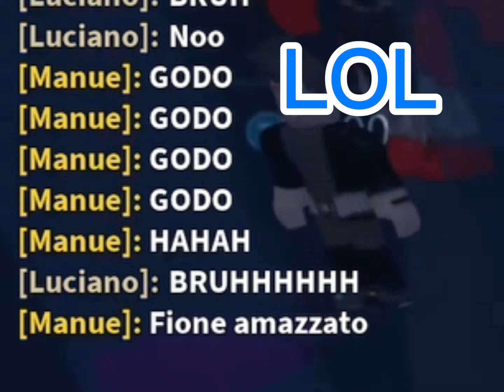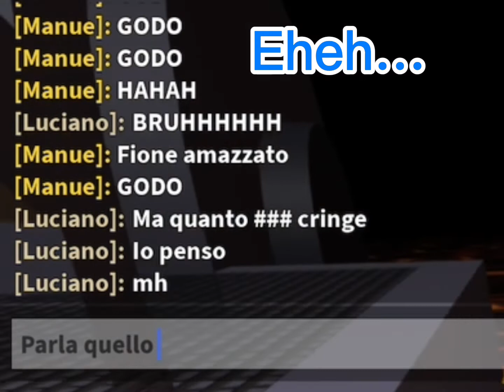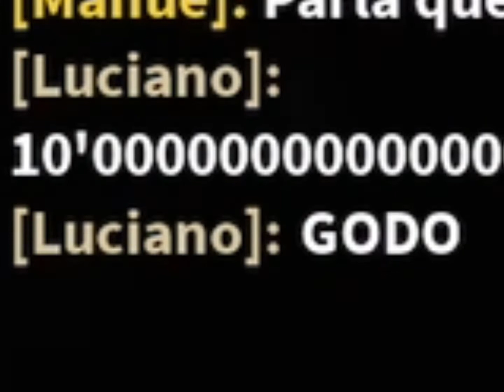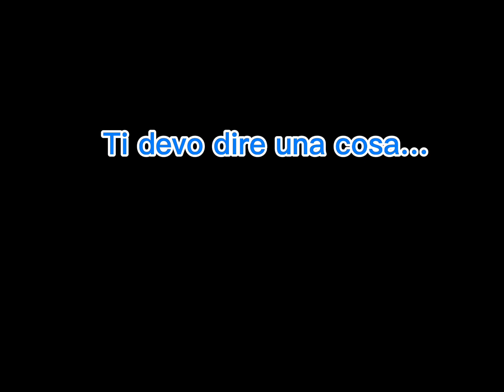Mio cugino ಠ_ಠ (Guarda descrizione)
Roberto è mio cugino
Invece il video c’è l’ha con un altro cugino (Luciano)